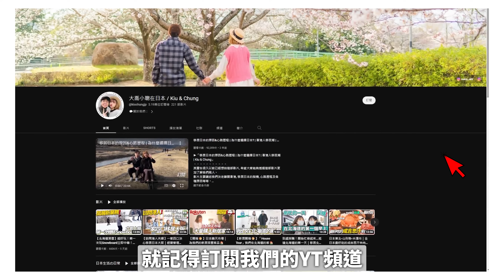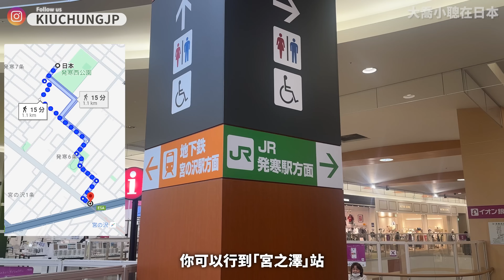【北海道住邊度EP1】札幌市西區全新小社區｜徙步6分鐘走到北海道最大級「発寒 Aeon」購物中心｜購物・超市・公園・餐廳應有盡有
►產品資訊
CASEBANG 手機殼
►關於我們
我們的官方IG👉KIUCHUNGJP

個人IG👇
Chung (聰) Instagram: chung_csc